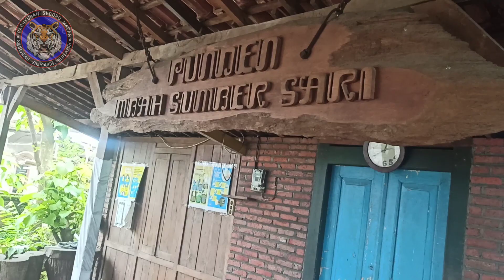PUNDEN MBAH SUMBER SARI, AIR AJAIB ADA DISINI, TROWULAN MOJOKERTO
punden mbah jati sumber sari berada di Trowulan mojokerto